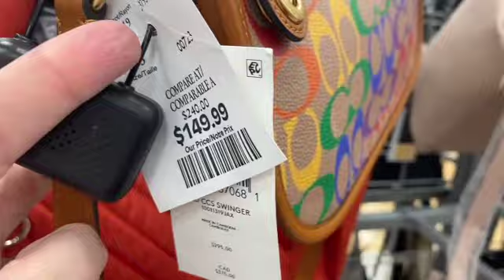Vlogust day 11! Back to School shopping on a foggy day.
Welcome to Vlogust day 11! I found the kids shoes! Finally. I did more shopping than I expected to do but the deals were so good. So back to school shopping it is.

Channel are Copyrighted by   @fictionaladulting